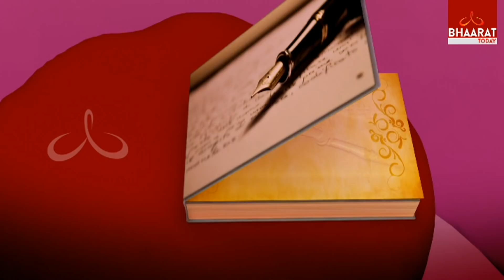Cheppalani Undi With Dr. Chekkilla Rajendra kumar | Medapati Ramalakshmi | Bharat Today